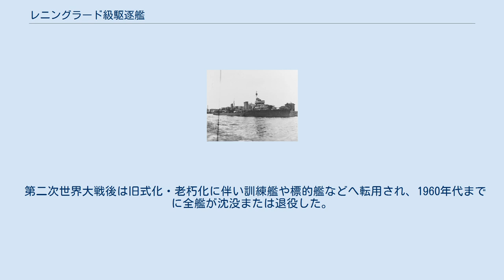レニングラード級駆逐艦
レニングラード級駆逐艦（-きゅうくちくかん Leningrad class destroyer）は、ソヴィエト海軍の駆逐艦である。
 レニングラード級駆逐艦（艦名不明） ソ連海軍の計画名は1型駆逐艦（Лидеры эсминцев проекта 1）である。
 本型はロシア革命以後に建造された初の駆逐艦であり、第一次五ヶ年計画の一環である海軍艦艇整備計画に基づき計画された。
 1型駆逐艦は嚮導艦としての能力を要求されたため、基準排水量2,000t以上、最大速力40ktを誇った。
従来のフィドニシ級駆逐艦およびイジャスラーフ級駆逐艦などに比べると、かなり大型・高速・重武装である。
運用時には在来型駆逐艦との連携は想定されておらず、俊足を生かして偵察部隊や遊撃部隊に配属されることが想定された。
 なお、「ミンスク」以下の後期型3隻を、前期型と別級扱いする場合もある。
 1932年から1940年にかけて6隻が建造された。
本級の建造は当時のソ連の造船技術力・工業力を超えた試みであったため、製造不良や欠陥箇所が続出し、建造計画の遅延が多発した。
 1930年代後半から1950年代まで運用された。
主な戦歴は、冬戦争、レニングラード包囲戦、満州および北方領土侵攻など。
 第二次世界大戦後は旧式化・老朽化に伴い訓練艦や標的艦などへ転用され、1960年代までに全艦が沈没または退役した。